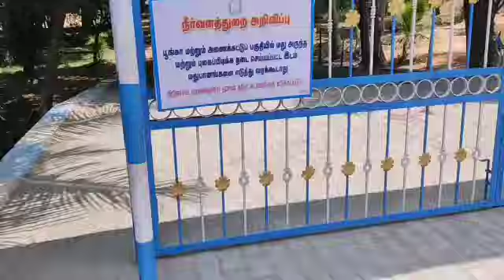💥💥நாமக்கல் மாவட்டம் அருகே உள்ள ஜேடர்பாளையம் அணைக்கட்டு பார்க்கலாமா!!